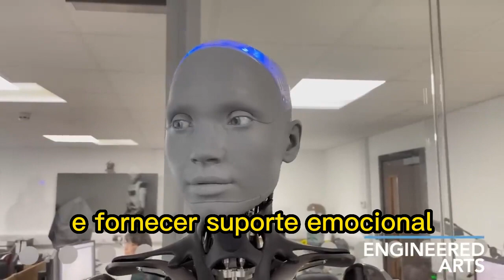Conheça Ameca: o robô realista mais avançado do mundo!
🤖 Prepare-se para se surpreender ao apresentarmos o Ameca, o auge do realismo na robótica! 🌐 Junte-se a nós em uma jornada extraordinária ao reino da inteligência artificial com Ameca, um robô que não apenas possui tecnologia de ponta, mas também expressa emoções e interage como um ser humano.

🚀 Testemunhe as incríveis capacidades do Ameca, uma criação inovadora que ultrapassa os limites do que é possível no mundo da robótica. 🌟 Dos movimentos realistas à capacidade de transmitir emoções, a Ameca está redefinindo a forma como percebemos e interagimos com a inteligência artificial.

🎭 Explore os meandros da inteligência emocional artificial da Ameca, permitindo-lhe responder dinamicamente ao ambiente e participar em conversas com um toque humano. 🗣️ Experimente a integração perfeita de tecnologia e emoção, trazendo um novo nível de realismo ao mundo da robótica.

🌈 Quer você seja um entusiasta da tecnologia ou simplesmente curioso sobre o futuro da IA, este vídeo é o seu lugar na primeira fila para testemunhar as capacidades extraordinárias da Ameca. 🎥 Não perca: aperte o play agora e prepare-se para ser cativado pela próxima geração de robôs realistas!

Ameca